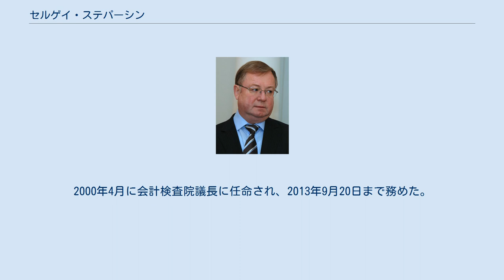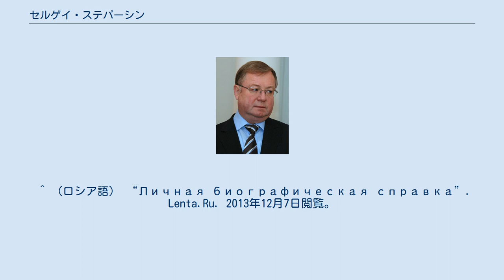セルゲイ・ステパーシン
セルゲイ・ヴァディモヴィチ・ステパーシン（ステパシン、ロシア語: Серге́й Вади́мович Степа́шин、ラテン文字表記の例：Sergei Vadimovich Stepashin、1952年3月2日 - ）は、ロシア連邦の政治家。
ボリス・エリツィン政権にて第4代ロシア連邦首相を務めた。
法学博士。
ロシア法律家協会共同議長。
 1952年3月2日に中華人民共和国の旅順にて、ソビエト連邦海軍軍人の家庭に誕生する。
1973年、レニングラード（現在のサンクトペテルブルク）内務省高等政治学校を卒業。
国内軍特殊部隊勤務を経て、1981年、V.I.レーニン名称軍事政治アカデミーの教官となる。
論文『大祖国戦争中のレニングラード火災における党の指導性』で歴史学博士候補の学位を取得した。
 1990年4月、ロシア人民代議員に選出され、ロシア最高会議国防・治安委員長に就任する。
1991年から1992年まで連邦保安局（AFB）サンクトペテルブルク市・レニングラード州局長、1992年から1993年まで保安省サンクトペテルブルク市・レニングラード州局長を務める。
後に保安第一次官、ロシア連邦防諜庁（FSK）第一次官に就任。
1994年2月にFSK長官、後にロシア連邦保安庁長官に任命される。
 1994年12月の第一次チェチェン紛争ではロシア軍の侵攻を積極的に推進した。
1995年6月、チェチェン武装勢力による人質事件の責任を取って事件後、FSB長官を辞任した。
しかし、その後も1997年から法相、1998年から内務大臣を務め、エリツィン政権では一貫して治安維持を担当した。
 1999年5月、プリマコフ首相解任に伴い、治安維持畑での経歴を買われて首相に任命される。
しかし、当初期待されたほどにエリツィン及び「ファミリー」と呼ばれたエリツィン一家、政商、側近を守ることが出来ないと判断されたため、8月に解任され、後任にはFSB長官のウラジーミル・プーチンが選ばれた。
以後は、エリツィンに対して批判色を徐々に強め、1999年12月の下院選挙では、ヤブロコに加わりサンクトペテルブルク小選挙区から立候補し当選した。
2000年4月に会計検査院議長に任命され、2013年9月20日まで務めた。
また2008年から露日経済協議会代表を務めている。
 ^ （ロシア語） “Личная биографическая справка”. Lenta.Ru. 2013年12月7日閲覧。
 ^ （ロシア語） “Каталог РНБ”. 2013年12月7日閲覧。